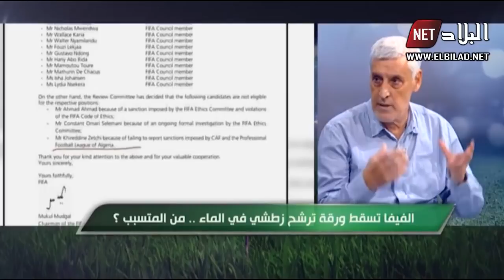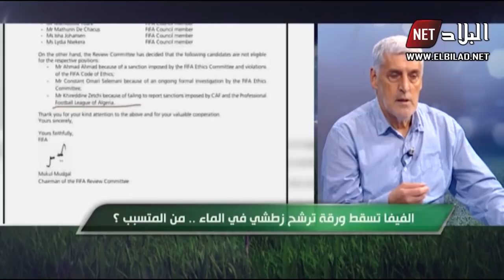الإعلامي يزيد وهيب يكشف بالتفصيل أسباب إستبعاد ملف ترشح زطشي لإنتخابات الفيفا